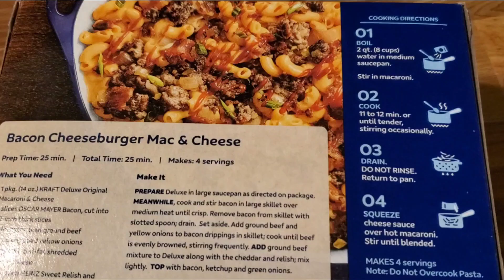easy to cook bacon cheese burgers Mac &cheese for our lunch today my own version cooking by beybs